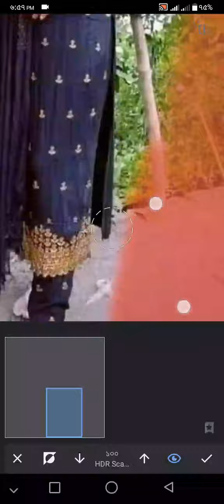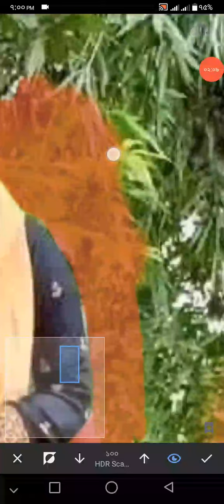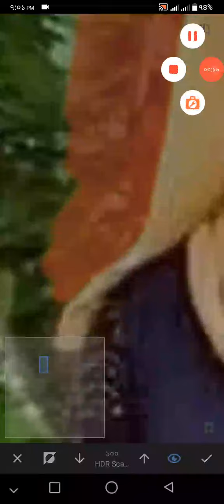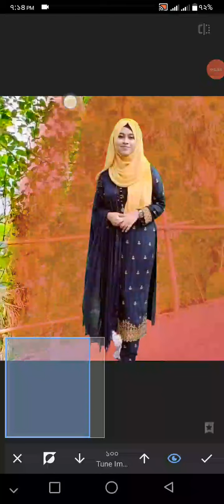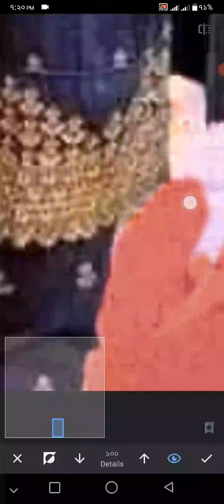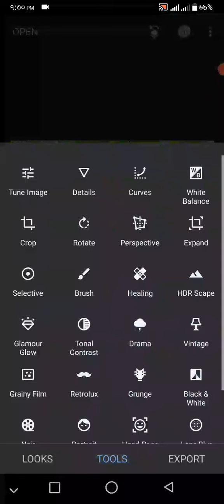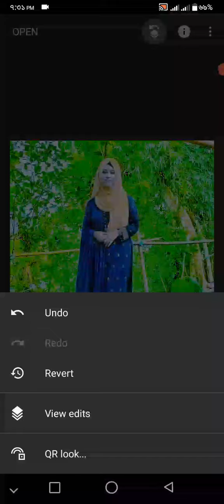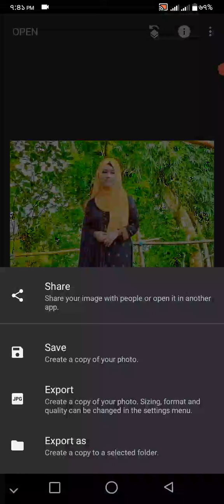How to edit photos.Photo editing apps.How to change the background.How to edit video.snapseed.Photo.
Snapseed Editing
Screen capture video, How to edit photos.How do you edit photos?Do the same way I edit photos.
What is photo editing?A photo of yourself, or someone else's photo, or any photo.Beautification is called photo editing.Thank you very much everyone.
Learn how to edit photos in a very simple way.
বাংলা নাটক,
বাংলা গান,
বাংলা ছায়াছবি,
বাংলা মুভি,
ওয়াজ মাহফিল,
বাংলা গজল, বাংলা খবর,
ইসলামিক গজল,
ইংরেজি গান, তামিল মুভি,
ইংলিশ মুভি,
চায়না মুভি,
হিন্দি মুভি,
হিন্দি গান,
হিন্দি নাটক, ডান্স,
বাংলা কার্টুন,
হিন্দি কার্টুন,
Bangla movie,
Bangla natok,
Bangla song,
hindi movie,
Hindi natok,
Hindi song,Tamil movie,
ভিউজ আসেনা কেন,
ভিউজ কিভাবে আসবে,
বাংলা ভিডিও গান,
হিন্দি ভিডিও গান,
ইংলিশ গান,
बंगाली फिल्में,बंगाली नाटक,बांग्ला गीत,वाज महफिल,ग़ज़ल,अंग्रेज़ी गाना,अंग्रेजी अंग्रेजी गाने,अंग्रेजी नृत्य,बेली नृत्य,नृत्य,अंग्रेजी फिल्में,चीन फिल्म,तमिल फिल्म,हिंदी समाचार,
English Songs, English Movies, English Dance,